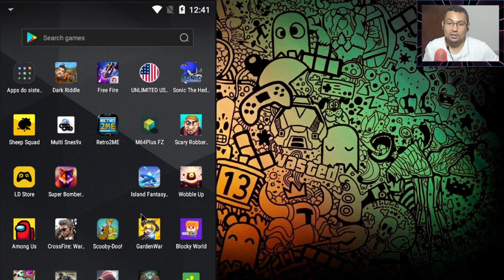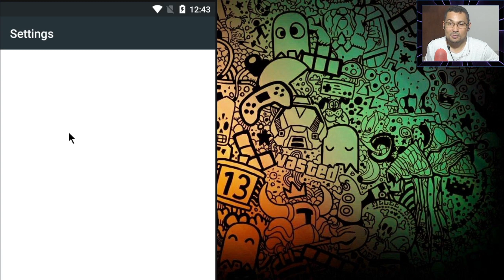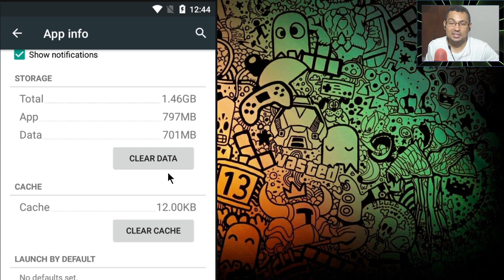O que acontece se LIMPAR o CACHE do FREE FIRE (FF)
Neste vídeo vamos ver na prática o que acontece se limpar o cache e os dados do jogo Free Fire. Pra quem tinha curiosidade e nunca teve coragem de fazer isso, neste vídeo você vai descobrir o que acontece.

Aqui você aprende também como limpar o cache do Free Fire caso você não saiba.